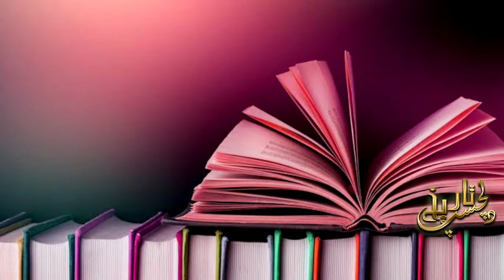Who Was Sheikh Saadi | Biography And Facts | Sheikh Saadi Kon Thy | Urdu/Hindi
This video is purely for informative purpose. All the facts have been added to the video after deep research. This is the detailed biography of Sheikh Saadi, who was among the greatest poets and writers of Iran. Sheikh Saadi was among the Sufi  writers of Iran. He has written two book named as Gulstan and Boostan. His poetry and writings have and idea of Sufism and he never talks about worldly affairs. Here we have describer that how Sheikh Saadi has conveyed his messages through his writings, how did he spend his life, how he learnt from all the objects around him, and how contented he was with what he had. You will surely love his biography and details we have included in the video. You can give your opinion and suggestions in the comment section.

Keep Sharing, Keep Loveing.